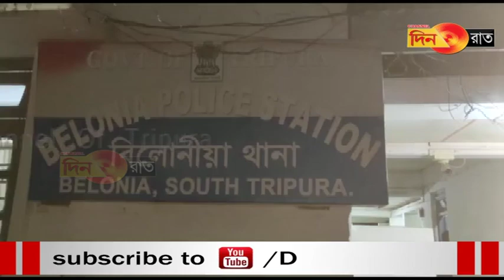বিএসএফ এর হাতে আটক নয় বাংলাদেশী